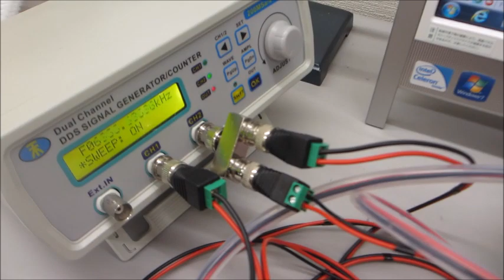メガヘルツの超音波発振制御プローブ（超音波システム研究所）